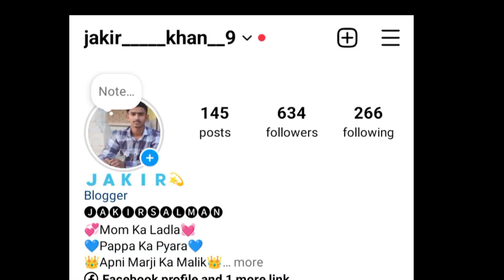fatehpur Sikari Mela vlog 🥰.2024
2024 video fatehpur Sikari
vlog 2024